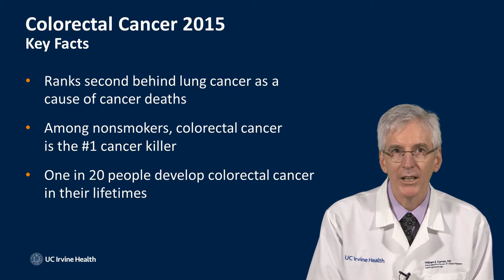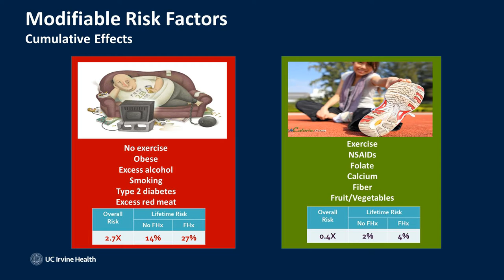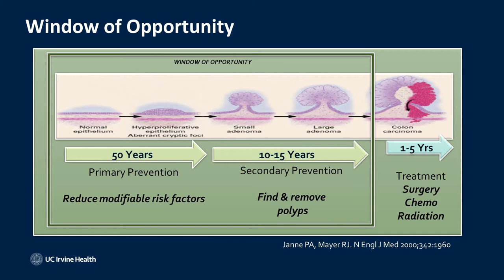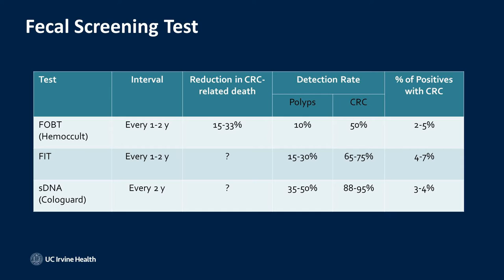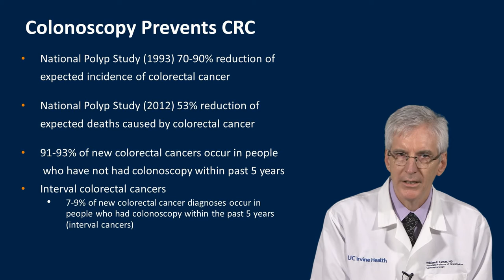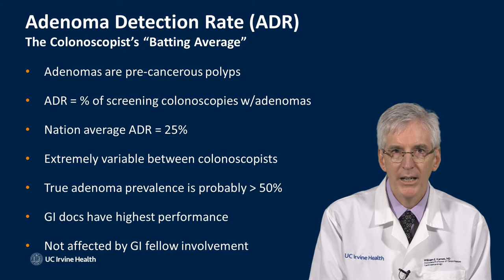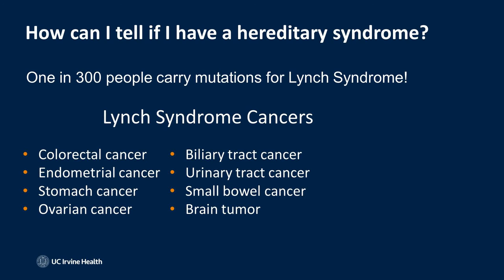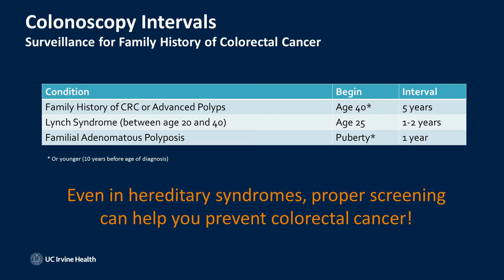Colorectal Cancer: How You Can Prevent It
Colorectal cancer doesn’t have any warning signs, but is highly curable and can even be prevented if you know what your risk factors are and get regular screenings.

Gastroenterologist Dr. William E. Karnes explains the risk factors that you can control and those you can’t, the importance of screening and how to prevent colorectal cancer, regardless of where you are on the risk scale.